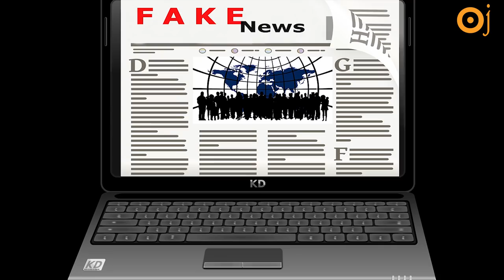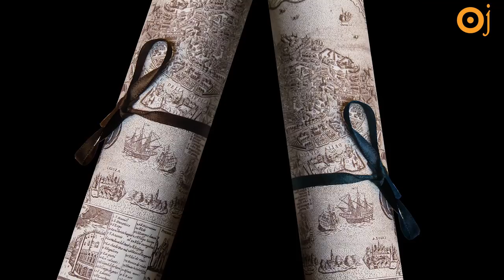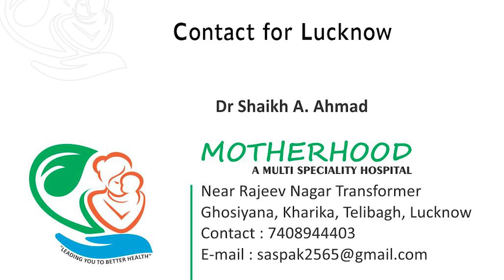Danger DOCTOR MAR Jaana Par DOCTOR Ke Paas Mat JAANA! ||Rather Die Than Visiting Doctor | Ep44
Namaskaar, Timestamp of 44.Danger DOCTOR MAR Jaana Par DOCTOR Ke Paas Mat JAANA! ||Rather Die Than Visiting Doctor

00:00. Welcome to Oj Ayurveda (ओज आयुर्वेद में आप सभी का स्वागत है)
         Aaj hum iss video mein,Konsi warning hai jo charak,vagbhata aur sushruta rishi ne di hai,wo konse doctor hai jinke paas jana matlab maut ka saamna kar na hai aur aise doctor's se kaise bach sakte hai? ke bare mein janenge (आज हम इस वीडियो में, कौन सी चेतावनी है जो चरक, वाग्भट और सुश्रुत ऋषि ने दी है, वह कौन से डॉक्टर है जिनके पास जाना मतलब मौत का सामना करना है और ऐसे डॉक्टर से कैसे बच सकते हैं? के बारे में जानेंगे)
01:33. Aise doctor ke bare mein charak rishi kya warning dete hai? (ऐसे डॉक्टर के बारे में चरक ऋषि क्या चेतावनी देते हैं?)
02:16. Aise konse doctor hai jo maut ke barabar hai? (ऐसे कौन से डॉक्टर है जो मौत के बराबर है?)
03:59. Ayurveda ki jhooti advice dene wale? (आयुर्वेद की झूती एडवाइस देने वाले?)
05:10. Vaise log se kyu bache? (वैसे लोग से क्यों बचे?)
05:42. Iss tarah ke doctor se kaise bache? (इस तरह के डॉक्टर से कैसे बचे?)
07:10. Un logo se praman mange? (उन लोगों से प्रमाण मांगे?)
07:54. Ayurveda mein charak rishi kya kehte hai? (आयुर्वेद में चरक ऋषि क्या कहते हैं?)

मर जाना पर डॉक्टर के पास मत जाना! ll कौन से डॉक्टर?

यमराज तो केवल प्राण लेता है पर डॉक्टर/वैद्य प्राण और पैसा दोनों ले लेते है|
आचार्य चरक कहते है *आग में जल जाना*जहर पीकर मर जाना* देवराज इंद्र का वज्र सर पर ले लेना पैर ऐसे डॉक्टर के पास मत जाना.

पर वो कौन है डॉक्टर/वैद्य जिनसे बात करना भी नरक जाने के बराबर कहा है.

1.आचार्य चरक द्वारा कही चेतावनी
२.कैसे वो डॉक्टर/वैद्य यमराज के भाई है
3.आप कैसे उन डॉक्टर /वैद्यो से अपने आप को बचा सकते है|
        BY OJ Ayurved